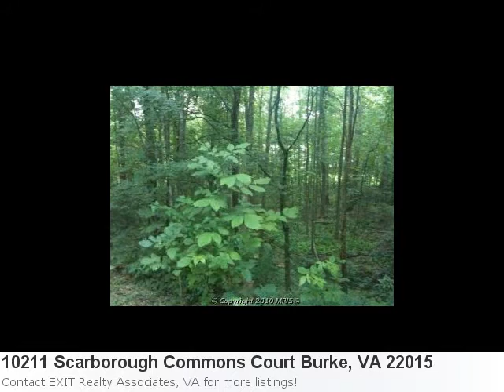Have A Look At This Home In Burke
You're Going To Love This Home In Burke Property Details For: 10211 Scarborough Commons Court Burke, VA 22015Type: HomePrice: $315,000 Bedrooms: 4 Here is some additional information about 10211 Scarborough Commons Court Burke VA: See full detail for Listing: FX7374126 Here is what Trulia.com has to say about the area: Median sales price in Burke, VA went down 5.41% to $323,500 from prior quarter